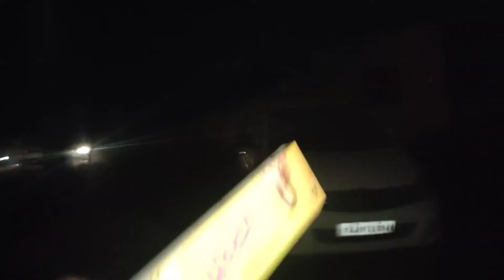Mere Name Se Milega Discount 😊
hii guys

mera name len apko special discount mil jayega
karo bahut sari shopping 👍

पता:-
दुकान का नाम =
 Name:- Talim khan
BK mens wear showroom
मलसीसर बाजार टमकोर  रोड सुपर मार्केट